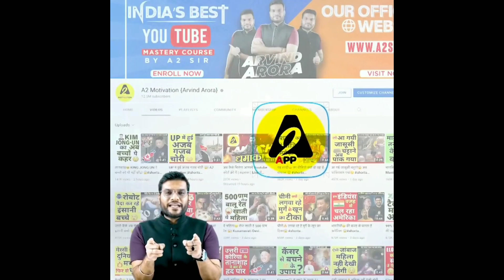भष्टाचारी_में_पाकिस्तान_ने_की_सभी_हदें_पार😲_|shorts viral a2motivation a2sir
P_S_R Motivaional videos||